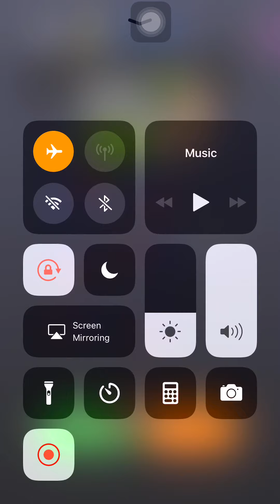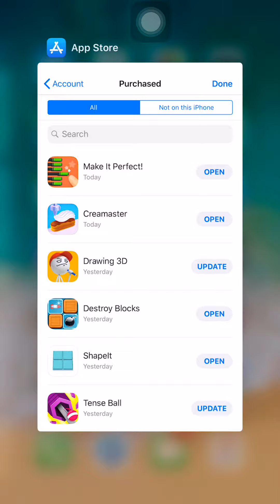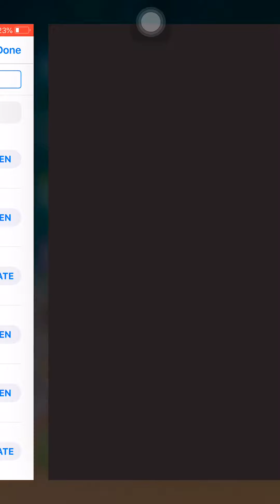Make It Perfect - 1 - 100 Levels Voodoo Gameplay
Epic Dunk - Android - Feel the Beat - Top Music Game

Hundreds of Levels That Will Annoy The Perfectionist In You
Make it Perfect! Fix them All and build your Little Happy OCD Town!